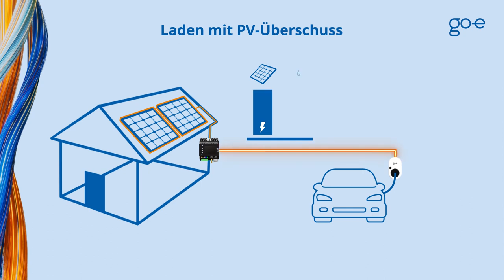Elektrikli arabayı evde şarj etmek İşte bu kadar kolay | Wallbox veya Priz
▬▬ Video içeriği: Evde elektrikli araba şarjı ▬▬▬▬▬▬▬▬▬▬
00:00 - 00:39: Giriş: Evde bir elektrikli araba şarj etme
00:40 - 01:05: elektrikli arabayı bir ev prizinden şarj edin
01:06 - 02:16: elektrikli arabanızı evde bir duvar kutusuyla şarj edin
02:17 - 03:16: Bir elektrikli arabayı evde bir PV sistemi ile şarj edin
03:17 - 04:42: Duvar kutusunu(wallbox) evde kurun
04:43 - 05:36: Bir duvar kutusunun(wallbox) maliyeti

▬ Evde e-araba şarjı: 2 seçenek ▬▬▬▬▬▬▬▬▬▬
► Elektrikli arabayı bir ev prizinden şarj edin
► Duvar kutusu(wallbox) ile elektrikli arabayı şarj edin

▬ 🔌 Elektrikli arabayı evdeki prizden şarj edin 🔌 ▬▬▬▬▬▬▬▬▬▬
Arabanızı normal bir prizde şarj etmek istiyorsanız bunu ICCB'li bir acil durum şarj kablosuyla yani kontrol kutusu olan bir şarj kablosuyla yapabilir veya taşınabilir bir duvar kutusuyla şarj edebilirsiniz. go-e şarj cihazı ve uygun bir adaptör.

▬ 🔋 Elektrikli arabayı duvar kutusu ile şarj edin 🔋 ▬▬▬▬▬▬▬▬▬▬
Çok daha hızlı şarj etmek istiyorsanız evde 11 kW veya 22 kW şarj gücüne sahip bir duvar tipi kutu kurmanızı tavsiye ederim.

11 kW veya 22 kW duvar tipi şarj kutusuna ihtiyacınız olup olmadığı, bağlı yükünüz, e-arabanızın şarj kapasitesi veya şarj kablosu gibi çeşitli faktörlere bağlıdır. Farklı faktörler hakkında daha fazla bilgi edinmek istiyorsanız, video açıklamasında bağlantısını verdiğimiz diğer videomuzu izleyin.
Basit ve akıllı duvar kutularını uzman mağazalarda veya tesisatçınızdan bulabilirsiniz.

► Basit duvar kutusu
Basit bir duvar kutusunun örülmesi nispeten kolaydır. Ama hepsi bu kadar.

► Akıllı duvar kutusu
Akıllı duvar kutuları ise go-e şarj cihazı gibi çok daha fazlasını yapabilir ve elektrikli arabanızı şarj etmeyi daha rahat, ekonomik ve sürdürülebilir hale getirebilir. Örneğin, bir fotovoltaik sistemden elektrik kullanımını, esnek elektrik fiyatlarını veya yük yönetimini sağlarlar.

Tüm bunlar, e-araba sahiplerinin normalde onsuz yapmaması gereken kolaylık işlevleridir.

▬ 🔋 PV fazlası ile elektrikli arabayı evde şarj edin 🔋 ▬▬▬▬▬▬▬▬▬▬
Bir akıllı duvar kutusu aynı zamanda bir güneş sisteminden elektriği şarj etmenizi sağlar ki bu, özellikle elektrik fiyatlarının yüksek olduğu zamanlarda elbette heyecan vericidir.

Örneğin, PV fazla fonksiyonuna sahip bir akıllı cihazla şarj ediyorsanız, PV gücüyle nasıl ve ne zaman şarj etmek istediğinizi kontrol edebilirsiniz. Go-e denetleyicisi böyle bir cihazdır. FV sisteminizin ne kadar enerji ürettiğini ölçen sensörlere sahiptir. Kontrolör daha sonra bu bilgiyi go-e şarj cihazına gönderir ve duvar kutusu şarj gücünü buna göre ayarlar.”

Binanız için dinamik yük yönetimini de sağlayan bu akıllı enerji yönetimi sistemi hakkında go-e web sitesinde daha fazla açıklama yapıyoruz. Alternatif olarak, açık API'miz, bir programlama arayüzü veya OCPP aracılığıyla bağlanabilen diğer enerji yönetim sistemlerini de kullanabilirsiniz.]

▬ E-arabanızı evde şarj etmek için Wallbox'u evde kurun ▬▬▬▬▬▬▬▬▬▬
Garajda veya araba yolunda. Ayrıntılı olarak nasıl monte edileceği, şarj istasyonuna ve sabit mi yoksa hareketli bir duvar kutusu mu olduğuna bağlıdır.

Go-e Charger Gemini gibi sabit bir duvar kutusu yalnızca yerel kullanım için uygundur. Bu nedenle kalıcı olarak duvara monte edilir ve bir elektrikçi tarafından binanın ana şebekesine bağlanması gerekir.

Öte yandan, go-e Charger Gemini flex gibi bir mobil wallbox'ı kolayca duvara monte edebilir ve kendiniz çalıştırabilirsiniz. Priziniz modern standartlara uygunsa bunun için elektrikçiye ihtiyacınız yok. Ve adından da anlaşılacağı gibi, bağlantısını kolayca kaldırabileceğiniz için mobil uyumludur.

▬ Wallbox Fiyatı ▬▬▬▬▬▬▬▬▬▬
go-e Charger Gemini ve Gemini flex'in iki versiyonu fiyat açısından farklılık göstermiyor. 11 kW ile 22 kW duvar tipi kutu arasında çok az fark vardır.

Ücretsiz Danışma Hattımız 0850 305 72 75